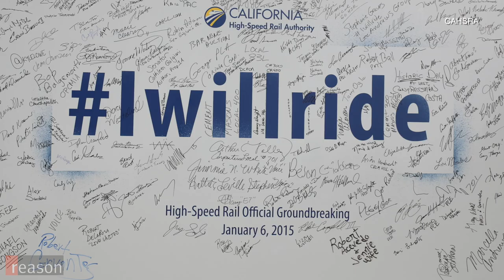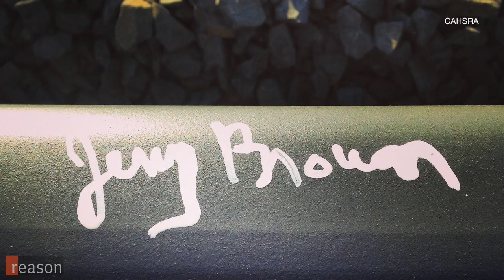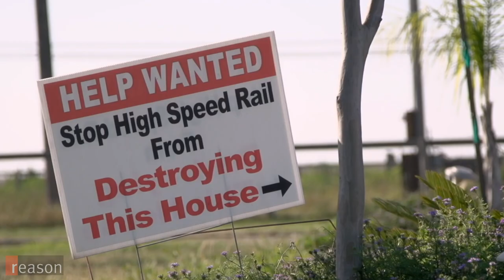The Politician Behind California High Speed Rail Now Says It's 'Almost a Crime'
Quentin Kopp convinced voters to approve the bullet train. Now he's suing to kill it.

High-speed rail lines began popping up in Europe and Asia in the early 1980s. Passengers were exhilarated by the futuristic trains rocketing between cities on glass-smooth rails at upwards of 200 miles per hour.

With high-profile roll-outs in France and Japan, bullet-train mania was underway. And then reality set in.

"The costs of building such projects usually vastly outweigh the benefits," says Baruch Feigenbaum, assistant director of transportation policy at the Reason Foundation, the 501(c)(3) that publishes this website. "Rail is more of a nineteenth century technology [and] we don't have to go through these headaches and cost overruns to build a future transportation system."

Supporters, who claim that most high speed rail systems operate at a profit, use accounting tricks like leaving out construction costs and indirect subsidies. If you tabulate the full costs, only two systems in the world operate at a profit, and one breaks even.

But politicians can't resist the ribbon cutting ceremonies and imagery of sleek trains hurtling through the lush countryside. So the projects keep coming.

California's high speed rail line was sold to voters on the bold promise that it will someday whisk passengers between San Francisco and Los Angeles in under three hours. Nine years later, the project has turned into such a disaster that its biggest political champion is now suing to stop it.

An icon of California politics known as the "Great Dissenter," Quentin L. Kopp introduced the legislation that established the rail line, and became chairman of the High-Speed Rail Authority. He helped convince voters in 2008 to hand over $9 billion in bonds to the Rail Authority to get the project going. Since he left, Kopp says the agency mangled his plans.

Produced by Justin Monticello. Cameras by Alex Manning, Austin Bragg, Zach Weissmueller, and Monticello. Music by Grégoire Lourme, StrangeZero, Silent Partner, John Deley and the 41 Players, Jingle Punks, Topher Mohr and Alex Elena, Pavel Malkov, Elettroliti, and Riot.